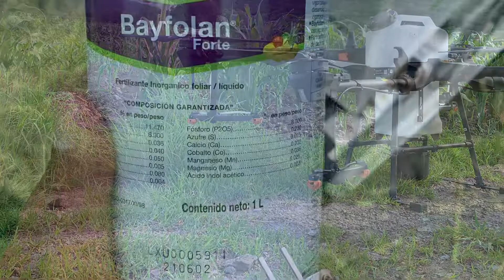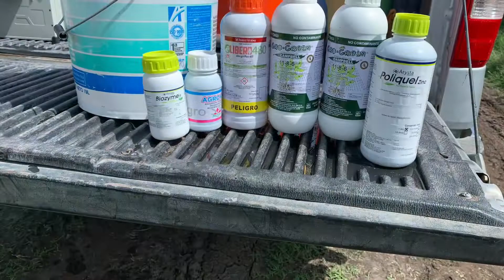Problemas con agroquímicos que tapan el sistema de aspersión del Dron Fumigador